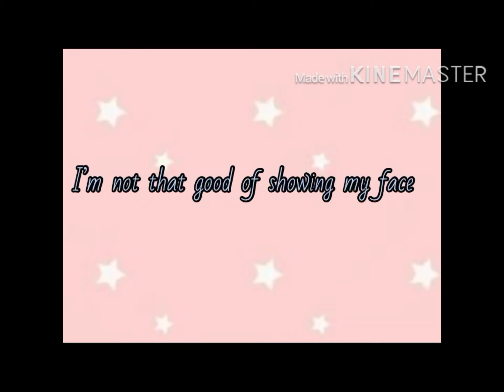Let me tell you something..